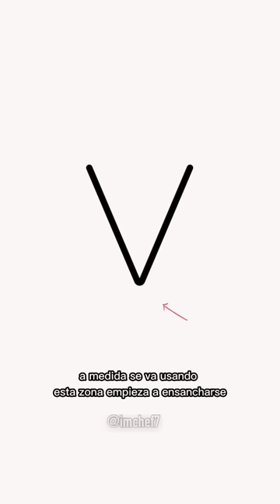¿Cómo funciona el filo en los Cuchillos?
Como funciona el filo, como corta los alimentos y como mantener el filo